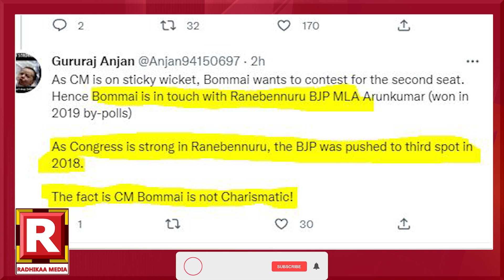Siddaramaiah: ಬೊಮ್ಮಾಯಿ ಎರಡನೇ ಕ್ಷೇತ್ರ ಫೈನಲ್ ಮಾಡಿದ್ರಾ? |Karnataka Election |Yatnal |MBPatil |BJP |BSY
ಶಿಗ್ಗಾವಿ ಜೊತೆ ಅಲ್ಲೂ ಸ್ಪರ್ಧಿಸೋದು ಫಿಕ್ಸಾಯ್ತಾ?
ಸಿದ್ದು, ಯತ್ನಾಳ್ ಮೈತ್ರಿ CMಗೆ ಶಾಕ್ ನೀಡಲಿದ್ಯಾ?